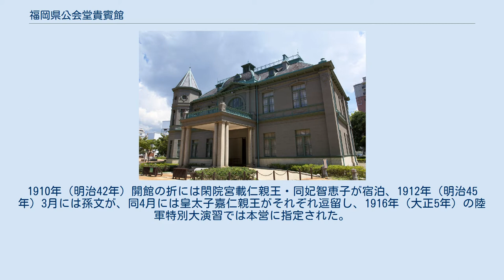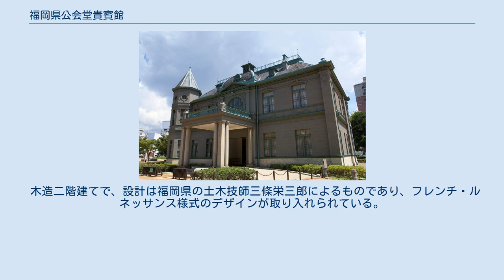福岡県公会堂貴賓館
旧福岡県公会堂貴賓館（きゅうふくおかけんこうかいどうきひんかん）は、福岡県福岡市にある国の重要文化財建築物である。
天神中央公園の中に位置する。
 旧福岡県公会堂貴賓館は元々、第13回九州沖縄八県連合共進会の開催に伴い、来賓接待所のために建設された。
1910年（明治42年）開館の折には閑院宮載仁親王・同妃智恵子が宿泊、1912年（明治45年）3月には孫文が、同4月には皇太子嘉仁親王がそれぞれ逗留し、1916年（大正5年）の陸軍特別大演習では本営に指定された。
 太平洋戦争中には福岡連隊区司令部にもなった。
 戦後は福岡高等裁判所、福岡県立水産高等学校、福岡県教育庁舎など様々な施設に転用。
貴賓館は、明治時代の希少なフレンチ・ルネッサンス様式を基調とする公共の木造建築物と評価され、1984年（昭和59年）5月に国の重要文化財に指定された。
 2005年（平成17年）に発生した福岡県西方沖地震で、天井・ガラス・壁などに大きな被害を受けたが、復旧工事を経て2008年（平成20年）5月から一般公開が再開された。
 木造二階建てで、設計は福岡県の土木技師三條栄三郎によるものであり、フレンチ・ルネッサンス様式のデザインが取り入れられている。
 一般公開されている。